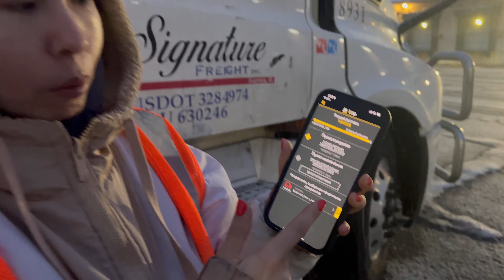ДЕВУШКА ДАЛЬНОБОЙЩИК США. ПОПАЛА В СНЕЖНУЮ БУРЮ. ГРУЗ FEDEX.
В этом видео хочу поделиться одним днем из моей жизни, в котором покажу как проходит моя работа на фуре. Попала в снежную бурю, первый груз отменили, ехала за вторым, погода портилась, пыталась выехать до темноты. Надеюсь будет интересно, это первая часть.